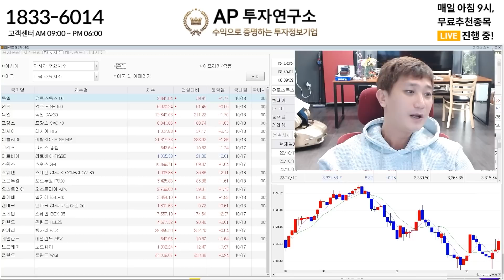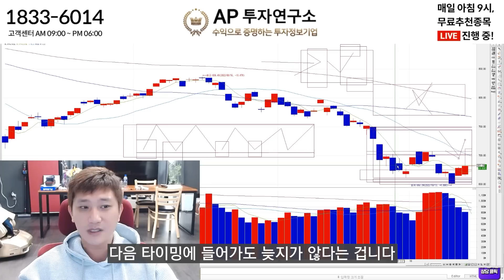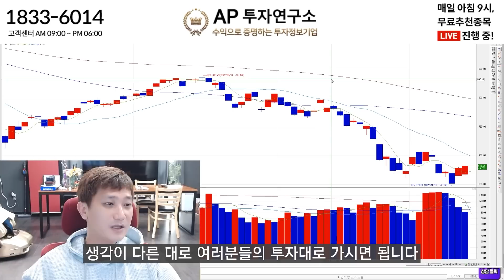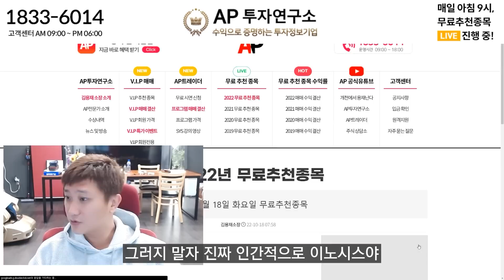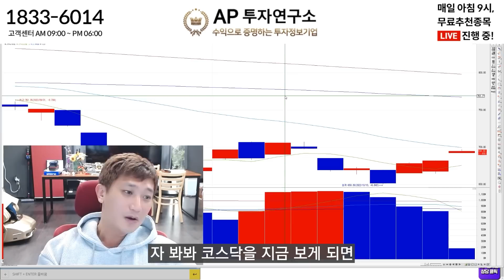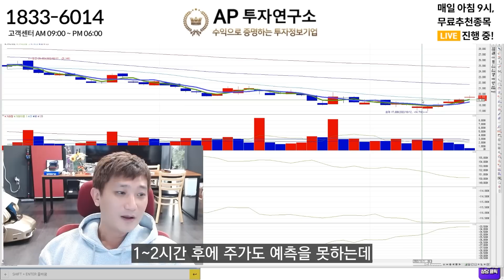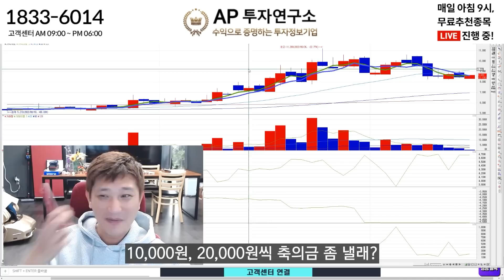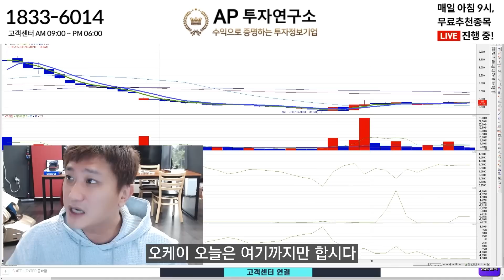상승이 나와서 종목을 사고 싶다면?